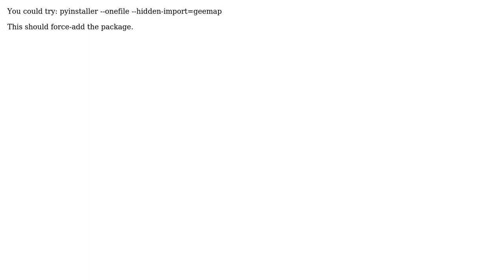pyinstaller --onefile is not including all necessary dependencies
With thanks & praise to God, and with thanks to the many people who have made this project possible! You are responsible for your own actions.